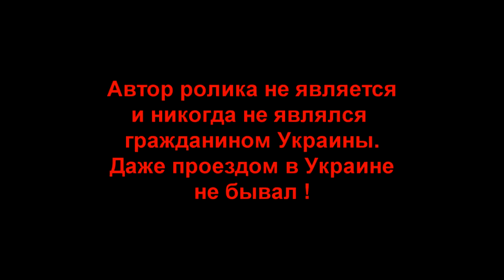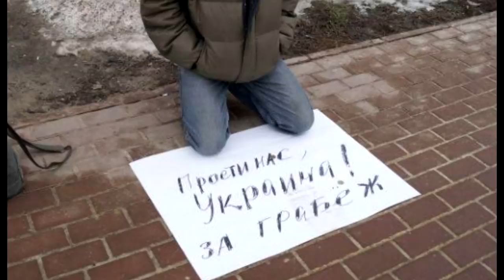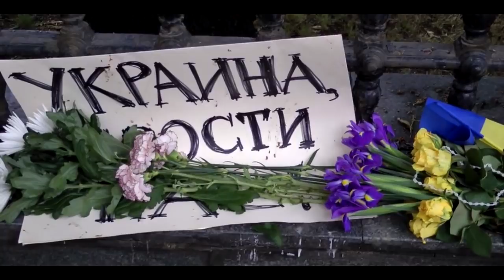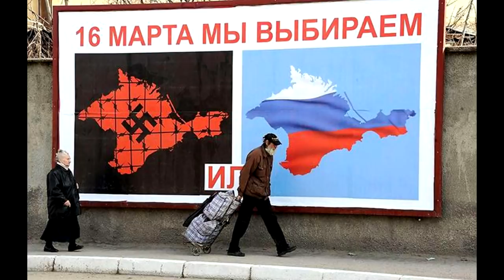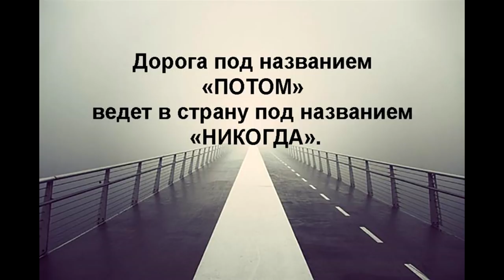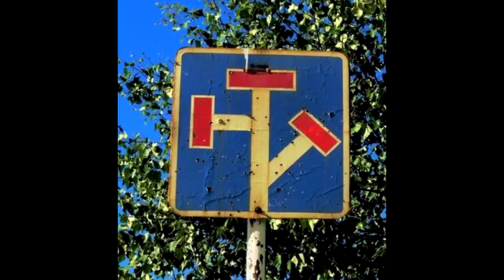⛔ Выход для России из тупика (фаза первая) 👆👇